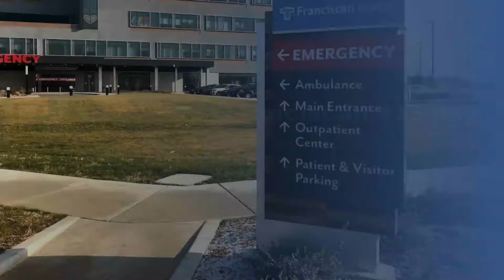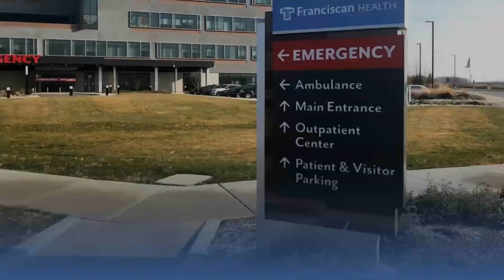Franciscan Health increases minimum pay to $15 an hour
Franciscan Health, one of the largest hospital operators with thousands of employees in Northwest Indiana, is raising its minimum hourly pay to $15 an hour.